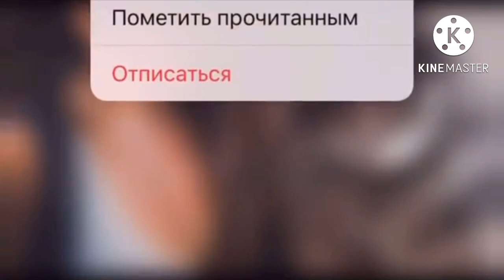Девушка сделала селфи в приюте с Мейн-куном и показала подруге,а та в спешке куда-то уехала